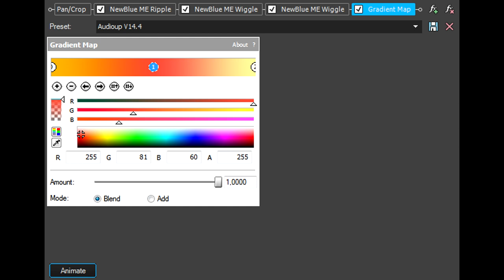How To Make Audioup V14.4